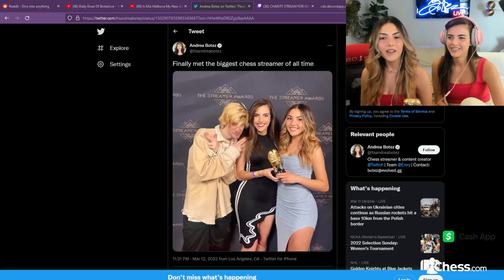Alex's reaction to Andrea fangirling over another streamer